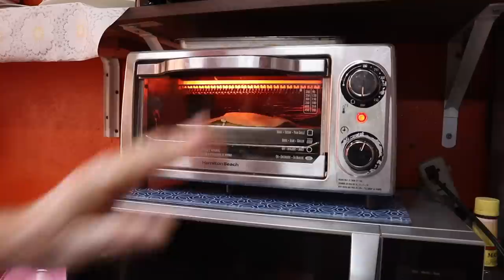🤩Mucha Ternura, Sara a Escena con su papá y su mamá🥰 + Receta Patricia Figueroa Vlog Día 2, 23-02-23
Mi día a día Vlog Día 23-02-23,
Patricia Figueroa Vlog México
Mucha ternura, vuelve Sara a escena con su papá y su mamá, Enchiladas Diferentes les detallo los ingredientes.
Espinacas, tortillas, aceite, crema, queso manchego, queso oaxaca y queso panela, chiles poblanos y también serranos, cilantro y papas, sal y pimienta las necesarias.

⭐️QUIÉN SOY?
Hola , me llamo Patricia Figueroa soy mexicana y vivo en México, me gusta hacer vlogs familiares, recetas económicas, postres, videos contándoles mis aventuras y experiencias de la vida en general ! Espero te unas a mi canal y disfrutemos juntos muchas charlas amenas.

En este canal encontrarás vlogs familiares, recetas de cocina económicas, postres, video vlogs diarios, pláticas de la vida diaria, experiencias familiares, pláticas amenas y mucha diversión 💕
PARA ENVIAR LOS VIDEOS LES DEJO EL SIGUIENTE CORREO ELECTRÓNICO

Enviar a :
Correos de México Administración Núm. 95, Av. 661 S/N, F0VISSTE Aragón, Narciso Bassols, Gustavo A. Madero, 07980 Ciudad de México, CDMX , mi nombre completo es Patricia Mercedes Figueroa Cruz, si tiene la amabilidad de enviarme el número guía de lo que a bien tenga enviar a mi correo electrónico que es muchas gracias, un abrazo.